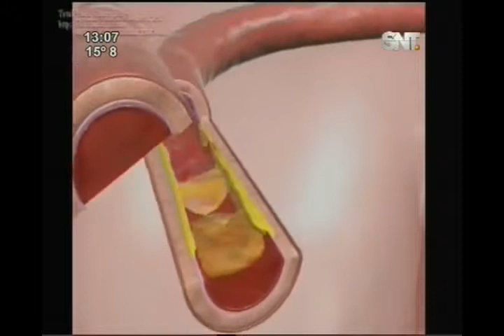HIPERTENSIÓN PULMONAR IDM 26-05-2014